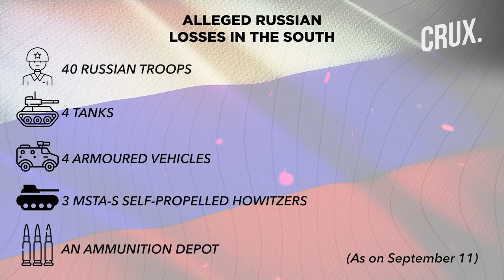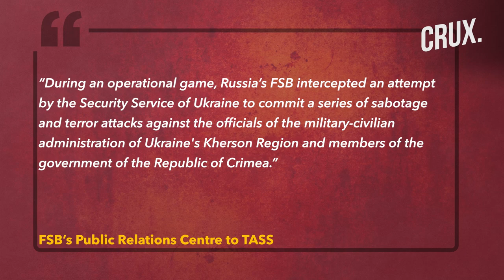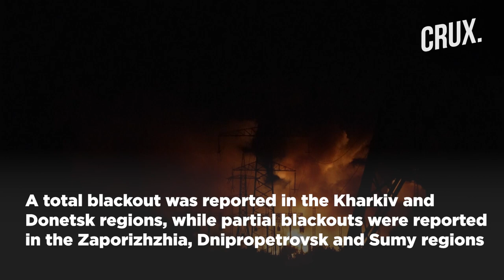Ukraine Liberates 20 Regions, Downs 18 Missiles, Blackout In Eastern Region, Putin Sacks Top General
The Ukrainian military has reportedly reached the border of the Kharkiv region with Russia in the north. Ukrainian forces claim to have “retaken” the settlement of Lyptsi and the border town of Hoptivka in the Kharkiv region. The Ukrainian army claims Russian invaders retreated from their positions in some populated localities in Kherson. Ukraine’s General Staff claims Russian troops are retreating from Svatove in Luhansk Oblast.

Meanwhile, Russian strikes on the country's second-largest thermal power plant in Kharkiv reportedly caused blackouts in several Ukrainian regions. Putin has reportedly sacked Lieutenant General Roman Berdnikov just 16 days after his appointment. Berdnikov is believed to have been sacked due to the failure of Russian troops in retaining vast swathes of occupied territory in Kharkiv.

0:00 - Introduction
0:26 - Putin’s Army “retreats” From Kherson, Kharkiv, Luhansk
3:54 - Kyiv Says Russia Hit Kharkiv Power Grid in Revenge Attacks
5:48 - Putin “sacks” Top General Amid Ukraine’s Counteroffensive
7:04 - Zelensky Slams Russia, Says “terrorists Remain Terrorists”
8:34 - Germany Urges Swift Support for Ukraine